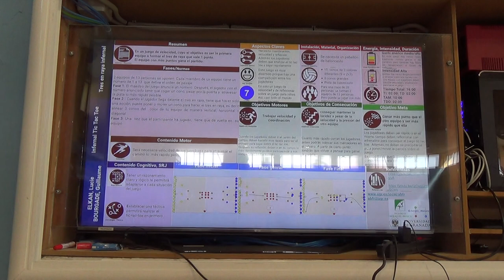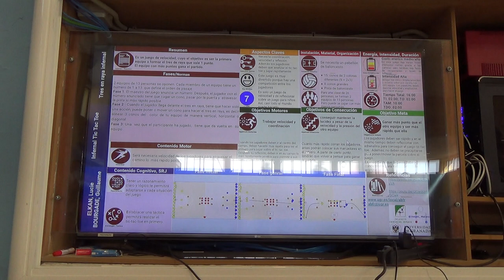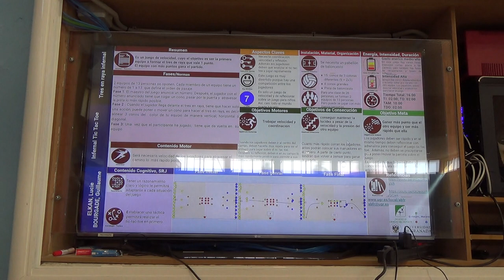Tres en raya infernal 00172